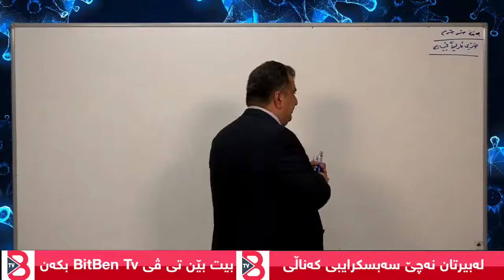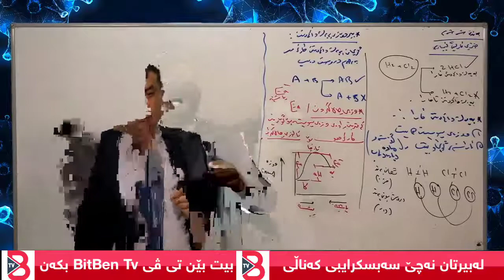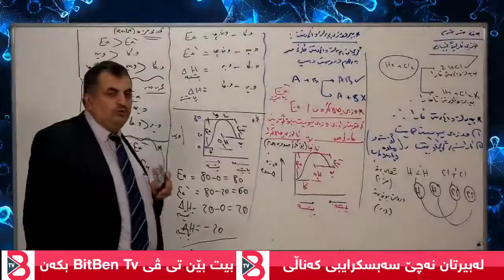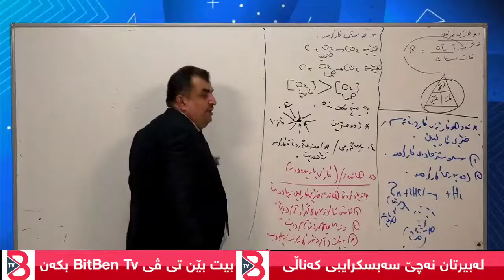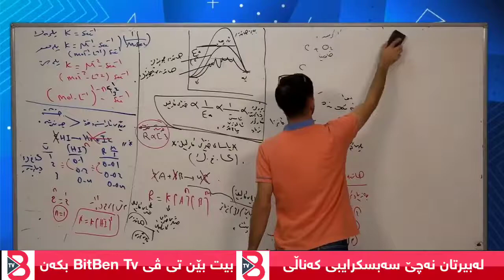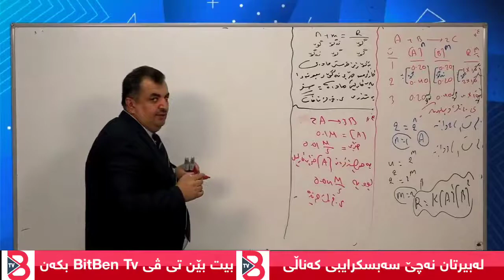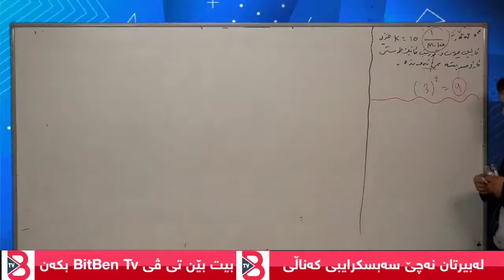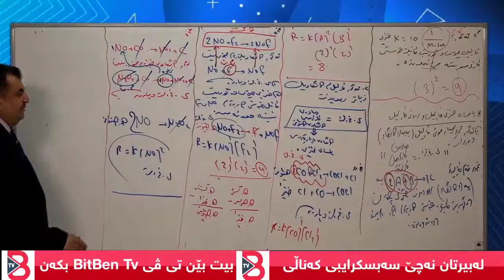کیمیای پۆلی 12 لایڤی مامۆستا سەردار ڕەحمان بەندی 6 mamosta sardar rahman kimya bandi 6 - poli 12